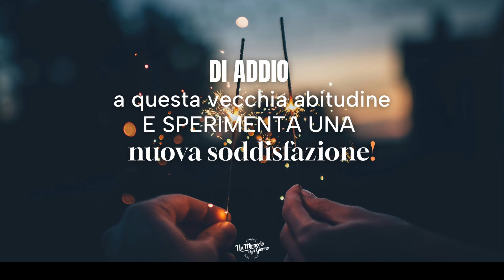Sperimenta una nuova soddisfazione! | Un miracolo ogni giorno.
L'incoraggiamento di oggi si intitola "sperimenta una nuova soddisfazione".

Potresti sperimentare MOLTO DI PIÙ! - 1

Sei bloccato/a?
E se Dio avesse in serbo per te, benedizioni ancora maggiori? Anche in mezzo ai dubbi che ti lacerano, alle paure che ti immobilizzano e al tuo: "Non riesco nemmeno a credere per 24 ore di fila, che Dio voglia usare me", sappi che non sei il solo/a a dover fare i conti con questo genere di pensieri... Dubbi, paure, distrazioni e abitudini, ci ostacolano sempre.
Ecco perché questa settimana li elimineremo insieme!
Ti dico: "Fai spazio al ‘di più’ che Dio ha preparato per te!"

Sai qual è la colla più forte del mondo? L'abitudine. Niente è in grado di legarci a qualcosa, come riesce a fare l'abitudine. Ci porta a non cambiare nulla della nostra vita, perché la sentiamo come parte di noi, anche se non è mai stata pensata per diventare parte di noi. E spesso paghiamo un prezzo elevato, di cui non sempre ci rendiamo conto.

"Mi piacerebbe cambiare qualcosa nella mia vita". Ti è capitato di avere questo pensiero di recente?  Io mi ritrovo spesso a pensare: "Cosa posso cambiare?", per non fare della mia attuale insoddisfazione, un'abitudine. Questo vale per tutti gli ambiti della nostra vita. Facciamo un esempio molto semplice: hai fatto vari sgarri e quindi sei ingrassato/a e oggi sei insoddisfatto/a del tuo corpo. Puoi lamentarti quanto vuoi, dicendo "Cavolo, non sono felice", ma questo da solo non cambierà nulla. E solo quando prenderai la decisione consapevole di porvi rimedio, (Ok… allora nel prossimo futuro presterò più attenzione alla mia alimentazione) che creerai l'opportunità per perdere peso. Sono sicura di non dovertelo spiegare: nel momento in cui realmente ti attiverai per porre fine al tuo circolo vizioso, solo allora ti sentirai più leggero/a, soddisfatto/a e felice.
Se continuiamo a mangiare ciò che ci piace "per abitudine", a un certo punto accetteremo anche di essere insoddisfatti del nostro corpo "per abitudine"... il che è pericoloso.
Posso chiederti cosa per abitudine "continui a mangiare" (e non parlo solo di cibo), anche se non ti fa bene? In quale abitudine sei "intrappolato/a"?
A volte dimentichiamo che non siamo più "intrappolati".
Nella scrittura leggiamo: "Se dunque uno è in Cristo, egli è una nuova creatura; le cose vecchie sono passate: ecco, sono diventate nuove." (2 Corinzi 5:17)
Oggi è un giorno meraviglioso per dire addio all'insoddisfazione, abbandonando una tua cattiva abitudine e prendendo una decisione consapevole! Pregherò che Dio ti dia la forza di fare questo passo importante!
Di addio alla tua vecchia abitudine oggi e sperimenta una nuova soddisfazione!

Di addio alla tua vecchia abitudine e sperimenta una nuova soddisfazione!

Déborah